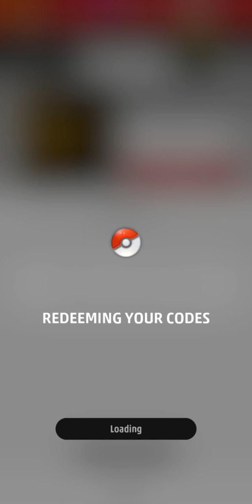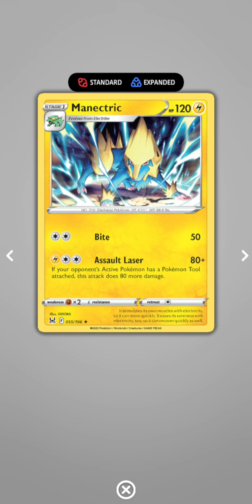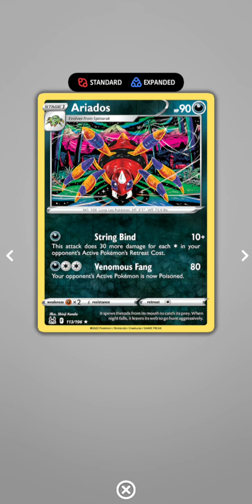Too late, I used the codes from last vid!! (4 KICKASS codes, Pokémon Lost Origin)